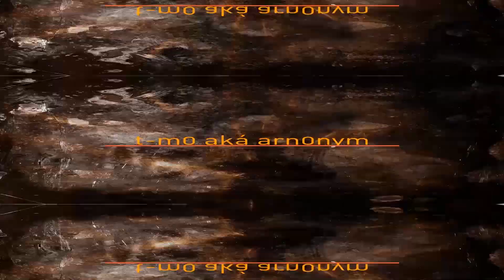ARMA 3: King of the Hill Gameplay - Death from above! | t-m0 aka arn0nym [German/Deutsch]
Another round of KotH and our flying grenadelauncher :)